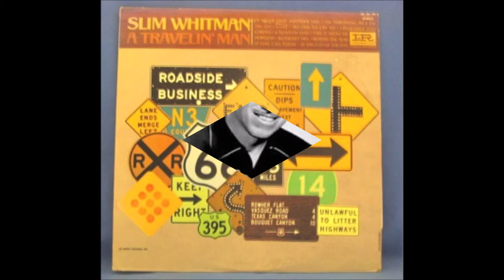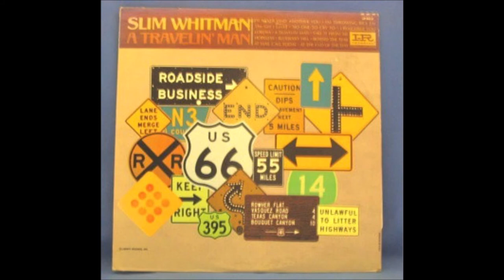Slim Whitman - Behind The Tear [1966].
{Written by Ned and Sue Miller]
1st. Recorded 1965 by Sonny James

Issued  on LP "A Travelin' Man"

Recorded 30/31 March 1966 -
Slim Whitman [gt/vcl solo], Charlie McCoy [gt], Wayne Moss [gt],
Bill Walker [piano], Joe Zinkan [bass], Willie Ackerman [drums]
and The Jordanaires [vcl chorus].
Arranger  - Harold Bradley...Producer - Scott Turner.

1957  Joined the Grand Ole Opry
1968  Country Music Hall of Fame MUSEUM
                'Walkway of Stars"
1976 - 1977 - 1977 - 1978